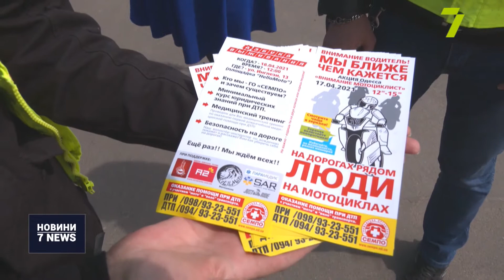Випуск новин за 14:00 19 квітня